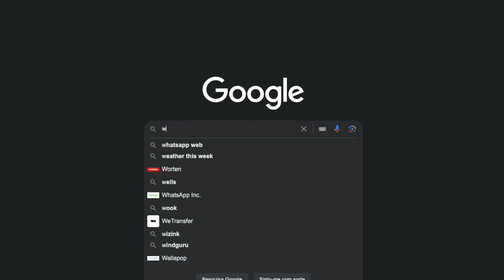Why Software Engineers Make A Lot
• This book helped me a lot when preparing for my coding interviews: "Cracking The Coding Interview"

• Lens: Viltrox 23mm
• Microphone: HYPERX Quadcast Standalone
• Camera (Sony ZVE-10)